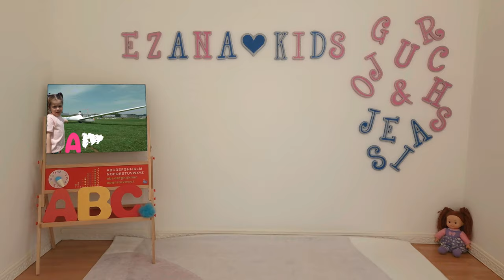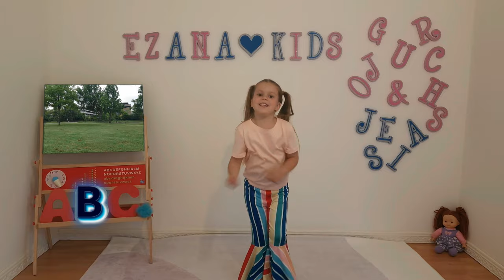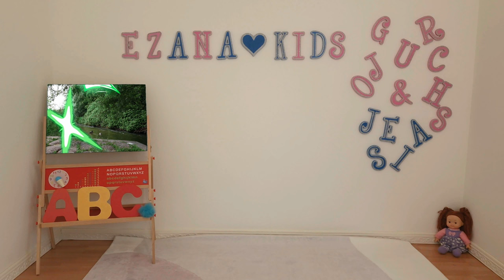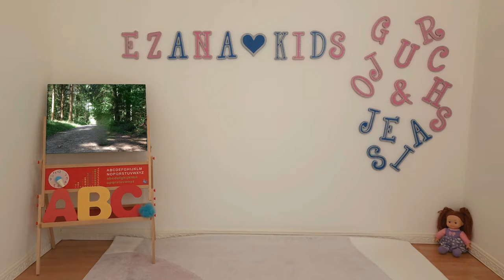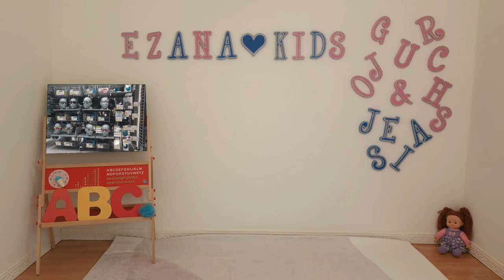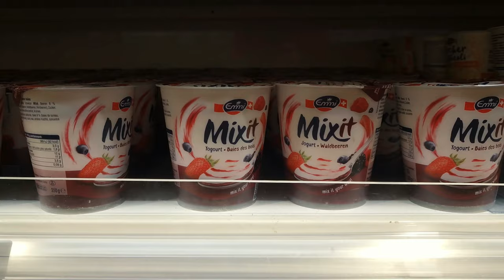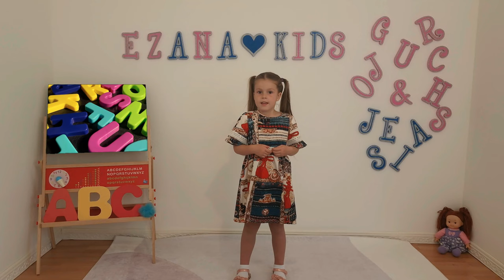Ezana is Exploring the World of Letters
Welcome to Ezana Kids Show, Ezana and Jasin here,
and we are all about playing, learning and having fun every day.
Have fun kids